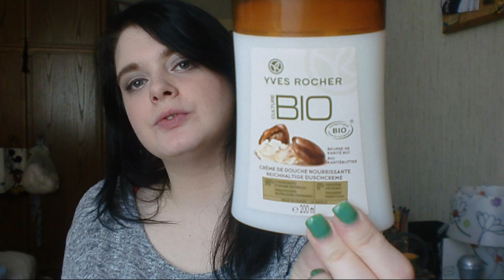[Sammlung] Duschgels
Lippen: YSL Gloss Volupté 6
Gesicht: Yves Rocher Comfort Creme Foundation Rosé 100 Teint Trés Clair / Catrice Puder (Vegas Le) /  Maybeline Anti age effekt Der Löscher Auge 03 Fair
Wangen: MNY 305A
Mascara: Yves Rocher Sexy Pulp Ultra-Volume Mascara
Augen: Artdeco Eyeshadow base / Essence Eye Soufflé01 dance the swan lake / Mac e/s Quad Lady Grey / Misslyn Enchanting Eyes 271 / Yves Rocher Felt-Tip Eyeliner 12H
Augenbraun: Yves Rocher 103 Brun Cendré Mat / Catrice Transparentes Augenbraungel
Pulli: Tally Wejl
Nagellack: Catrice C05 Planet Tokyo